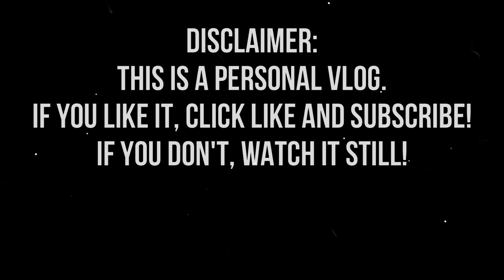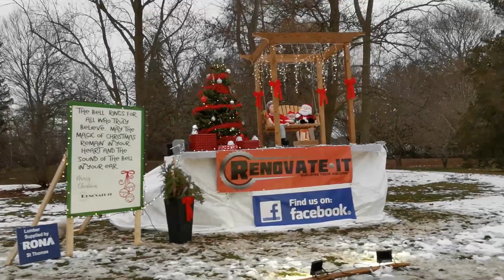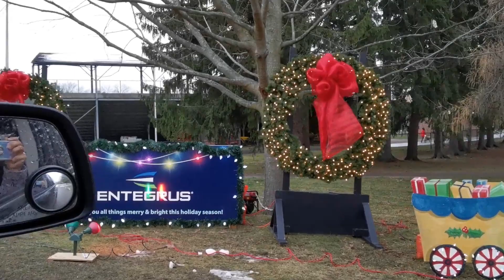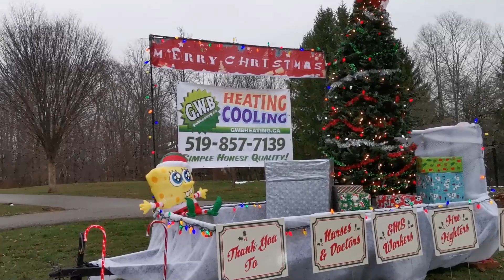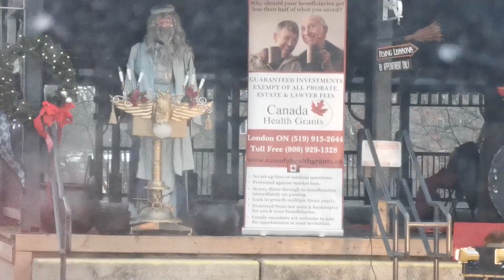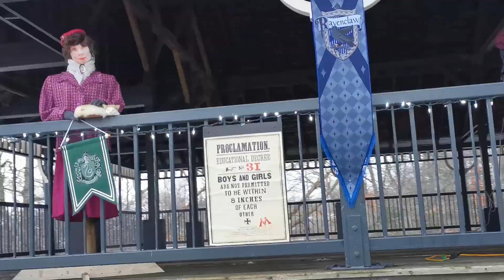Santa Claus Reverse Parade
This was held at Pinafore Park in St. Thomas, Ontario, Canada in December 2020. Usually, a true parade happens at Talbot St. in Downtown, St. Thomas but due to pandemic, a reverse parade was held instead.